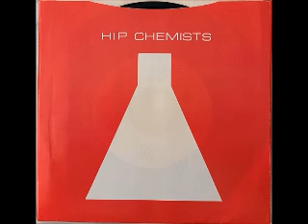Hip Chemists: Pop Songs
Side A of the Hip Chemists single Pop Songs / I Want to be a Brit (Kio Records, 1984). Hip Chemists were Stace England, David Balchen, Dan Balchen and Shaun Mason. Thanks to Adam Fletcher for the file transfer.